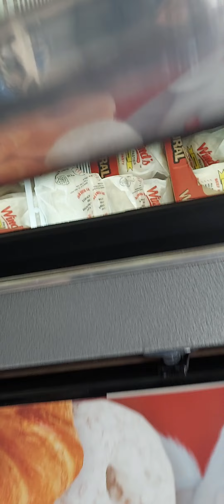Tochi in the wild/ My terror of going to Wal-Mart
too many people everywhere